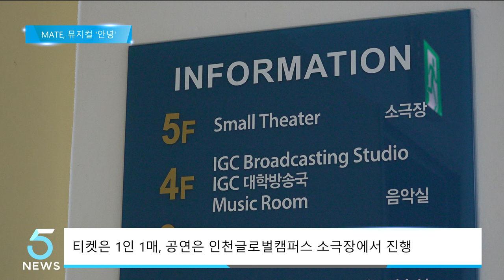인천글로벌캠퍼스 메이트, 뮤지컬 '안녕' 진행